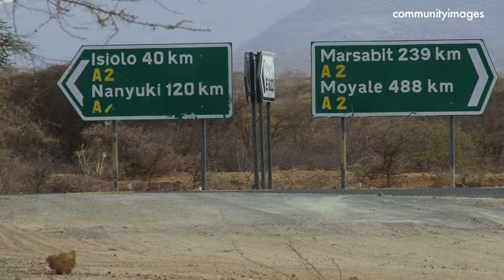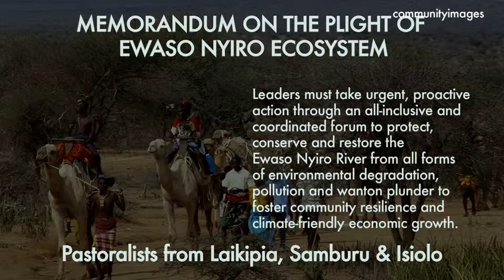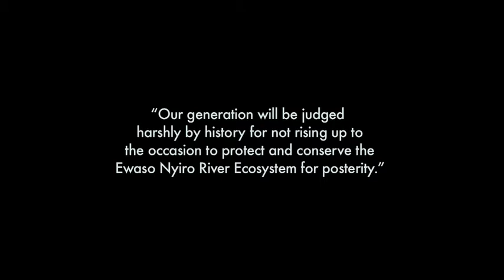CAMEL CARAVAN 2014: SAVING EWASO NGIRO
About 150 pastoralists and their camels trekked over 250 km along the Ewaso Ngiro River banks for 5 days to sensitize stakeholders from Isiolo, Laikipia and Samburu counties on the importance of conserving the Ewaso Ngiro River Ecosystem which supports 3 million Kenyans.
Dubbed Camel Caravan for Climate Change Adaptation 2014, the procession was flagged off on August 9, 2014 at Merti Township (Isiolo) for communities living on the lower streams of Ewaso Ngiro and at Ol-Naboli Bandas (Laikipia North) for those residentsat the upper streams.
The last 10kilometre procession of the 2014 Camel Caravan brought together thousands of supporters and key leaders at national and county level to a ceremony at Archers Post in Samburu County, the final destination of the trek.
The 2014 Camel Caravan provided a unique platform to lobby the national and county governments to re-consider the negative environmental and social impacts of the Isiolo mega dam construction towards depriving the vulnerable communities living downstream of the Ewaso Ngiro River access to water, energy and their economic independence.